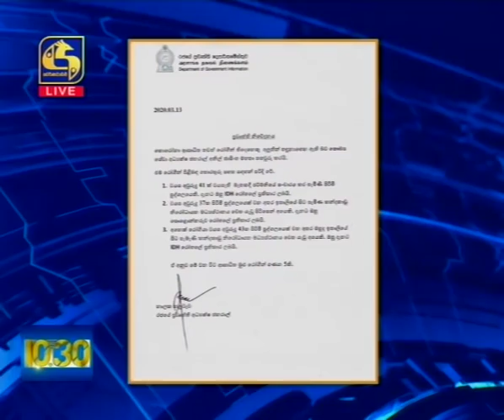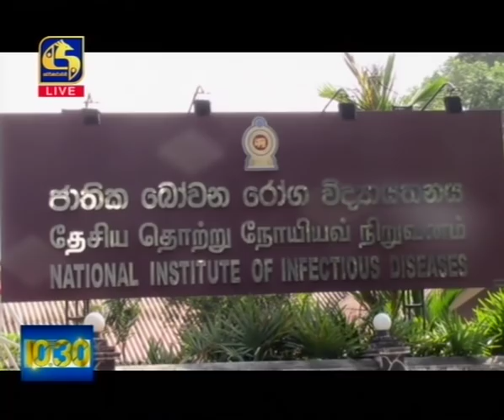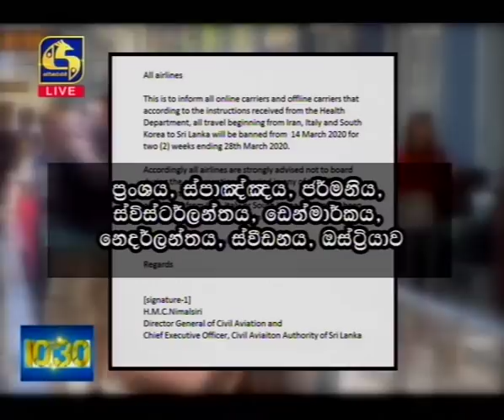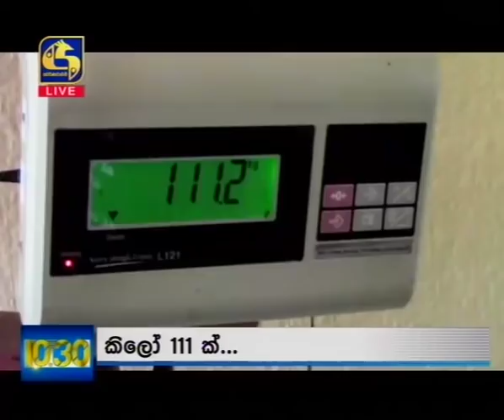Live at 10.30 News –2020.03.13